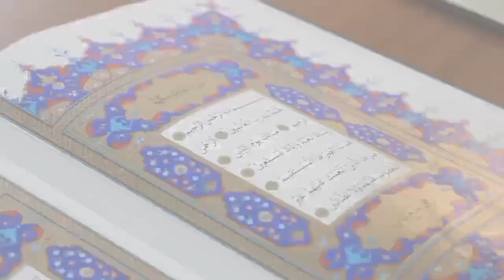Seyyid Nizam Camii Kur'an Kursu Okul İle Birlikte Kur'an-ı Kerim ve Hafızlık Eğitimi Öğrencileri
Zeytinburnu Müftülüğü'ne bağlı Seyyid Nizam Camii Kur'an Kursu'nda, TOKİ Seyitnizam Şehit Semih Balaban İmam Hatip Ortaokulu öğrencilerinin bir kısmı, okullarını aksatmadan, okul eğitimleri ile birlikte Kur'an-ı Kerim ve Hafızlık eğitimi alıyorlar. Gelin bu kıymetli öğrencilerimizin bir gününün nasıl geçtiğine bir bakalım.